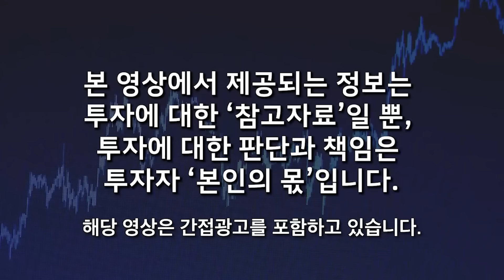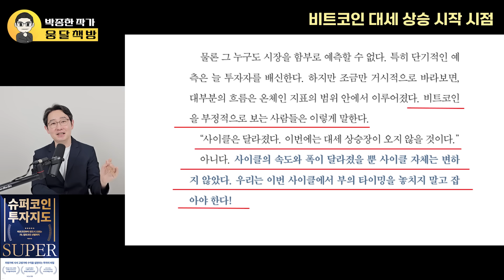가짜 조정에 속지 마라. 비트코인 진짜는 지금부터다. 싸게 살 마지막 기회 온다 (박종한 작가 / 1부)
🌕 저자 소개 :)
대한민국의 대표적인 암호화폐 분석가 중 한 명으로, 유튜브 채널 '박작가의 크립토연구소'의 운영자이자 주식회사 제이블록의 대표다. 온체인 지표를 비롯한 다양한 데이터를 활용해 시장의 흐름을 객관적으로 분석하고 이를 유튜브를 통해 전달하고 있다. 매일 수만 명의 시청자가 영상을 시청하며, 구독자 수 21만 명과 2,650만 회의 누적 조회수를 기록했다. 또한 블록체인 및 크립토 전문매체 〈디지털애셋〉과 〈토큰포스트〉에서 칼럼니스트로 활동 중이다.

부동산, 주식 등 전통적인 자산에도 꾸준히 투자해 왔으며, 현재는 암호화폐 투자에 집중하고 있다. 사람들에게 올바른 암호화폐 지식과 투자 노하우를 전하고자 온오프라인에서 활발하게 활동하며 투자자들과 만나고 있다. 매일경제가 주최하는 국내 최대 규모 재테크 박람회 '2022 서울 머니쇼'에서 강연한 바 있다. 저서로 《10년 후 100배 오를 암호화폐에 투자하라》, 《암호화폐 트렌드 2023》 등 7권을 집필했다.